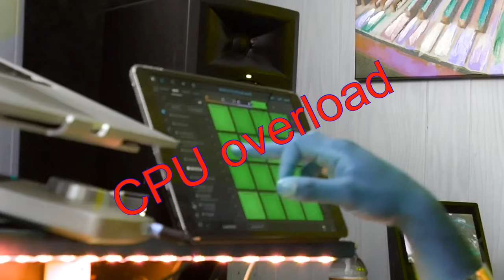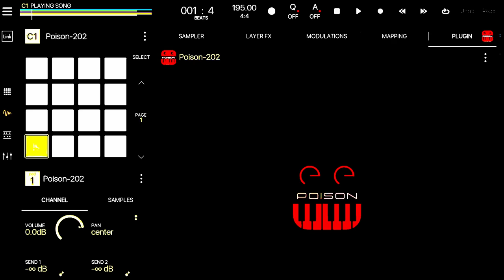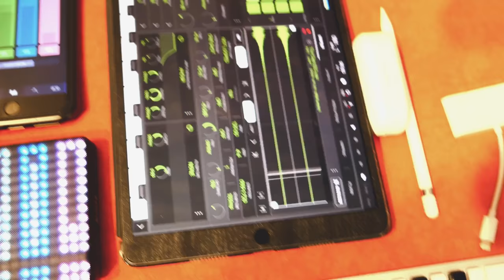Can the iPad Pro replace a laptop for Music production 2018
🚨🚨⚠️⚠️ UPDATE:

Can the iPad Pro replace a laptop for Music production 2021